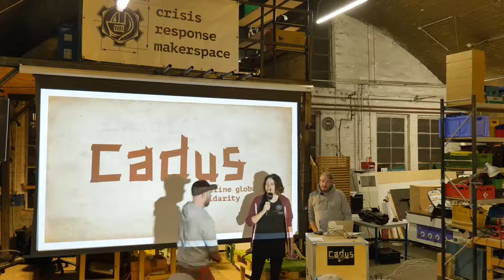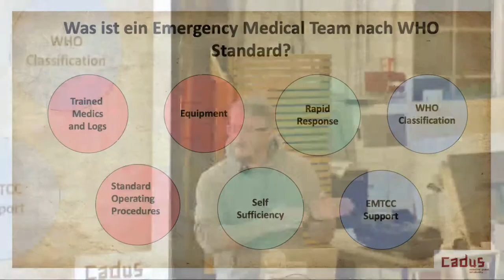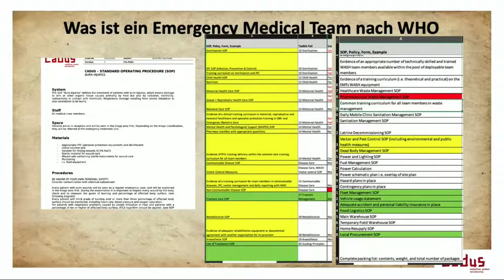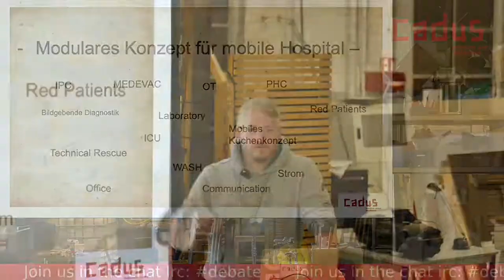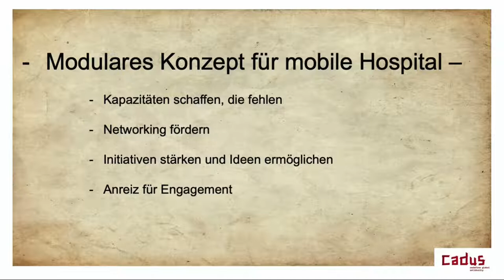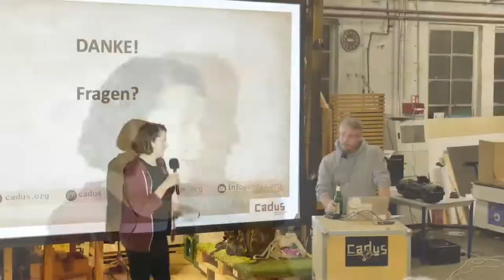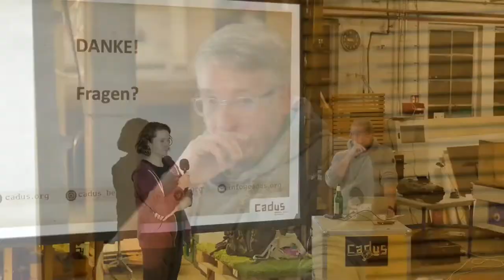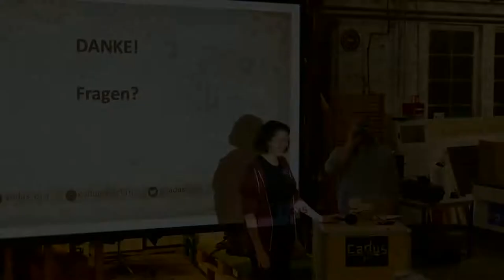Debate Cadus Mobile Hospital 2.0 – zwischen kreativer Innovation und internationaler Bürokratie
debate 23

Heute geht es bei CADUS Debate zur Abwechslung mal um uns selbst: woran hat unsere Emergency Response Abteilung in den letzten Monaten gearbeitet? In der Emergency Response von CADUS standen 2021 bislang zwei Themen im Vordergrund: Neukonzeption und -bau eines Mobile Hospitals, um auf die dramatische Situation für Menschen auf der Flucht an den Außengrenzen Europas mit neuen Konzepten reagieren zu können. Und außerdem der Prozess der Klassifizierung als Emergency Medical Team nach den Richtlinien der WHO, in dem wir nun langsam auf die Zielgerade einbiegen. Der Spagat, den wir dabei hinlegen (mussten) ist denkbar groß. Bei diesem Debate stellen wir euch vor, wie wir es - in unseren Augen - geschafft haben, beide Projekte zu vereinen. Was steckt hinter dem neuen Mobile Hospital? Was kann es, was ist das Besondere, und worin liegen eigentlich die Vorteile, wenn Grassroots-Aktivismus auf internationalen Bürokratiewahnsinn trifft?

Sebatian Jünemann